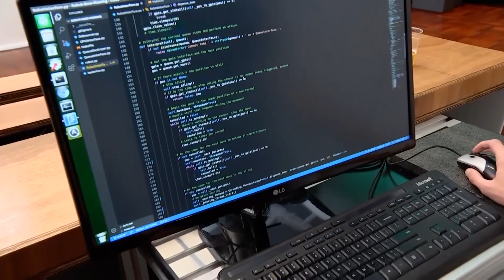IPA beer created using artificial intelligence in Australia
Students from the University of Adelaide have used their own experience and computer science to program Artificial Intelligence to make a craft beer.

The Australian Institute of Machine Learning has teamed up with Barossa Valley Brewing to create the beer called AI-PA.

“We basically made the recipe from scratch, collected data, then made neural networks to process the data, and then gave an output of an artificial intelligence beer,” says Computer Science student Jash Vira.